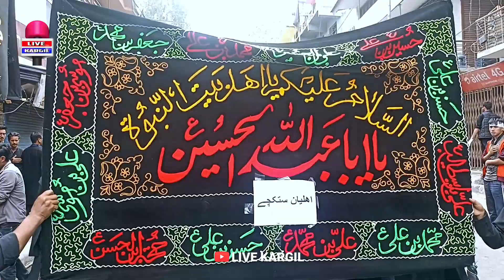Dasta e Stikchey Kargil || 9th Moharram Matami juloose || Moharram 2022 Kargil Bazar || Balti Noha